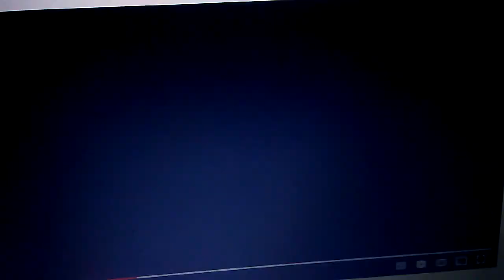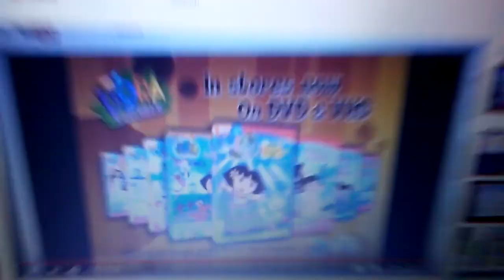August 25, 2018